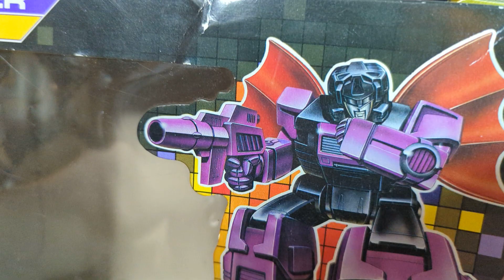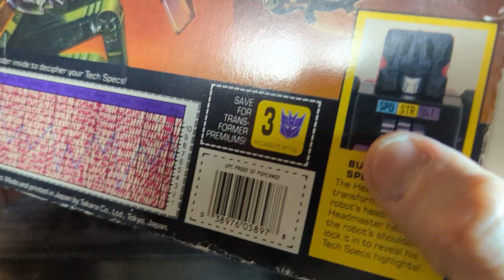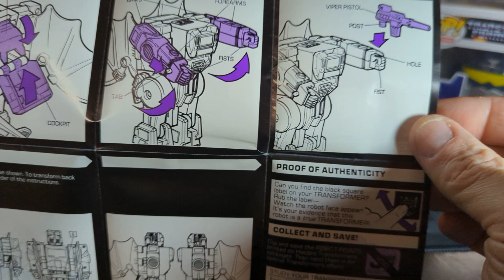1980s Transformers headmaster Mindwipe review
1980s Transformers headmaster Mindwipe review